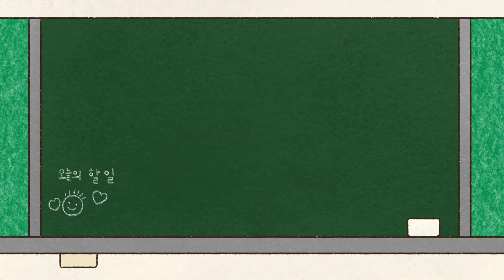비오는 날의 美親짓77